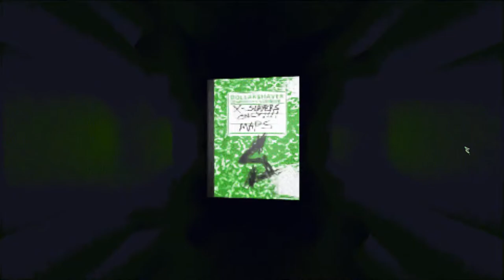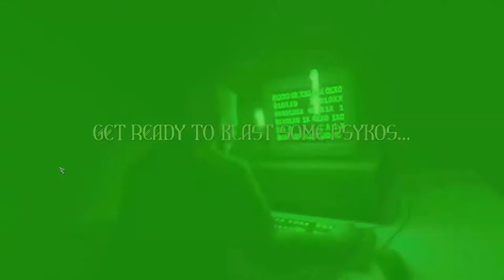Slayers X: Terminal Aftermath: Vengance of the Slayer - Full Demo Playthrough (PC) - NO COMMENTARY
Enjoi!